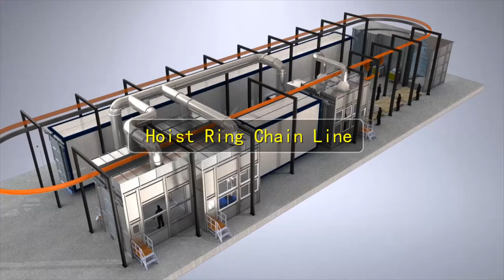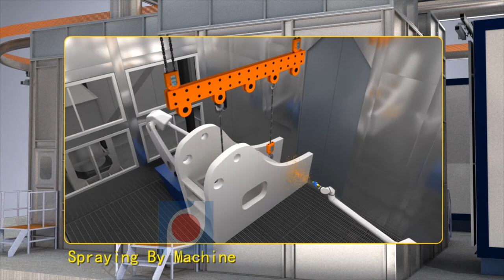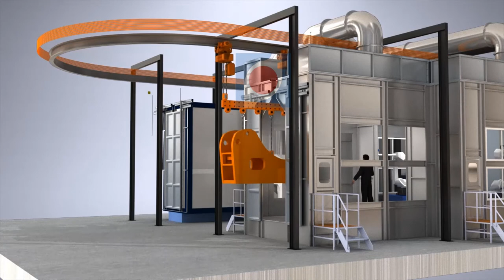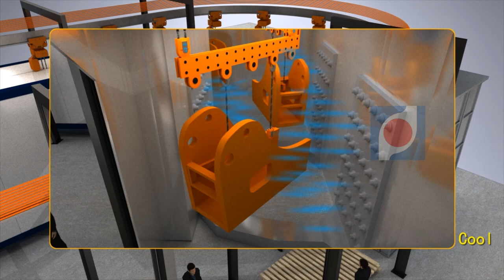Hoist powder painting coating line for heavy crane workpiece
00:00-00:21  Loading
00:22-00:54  Burnish
00:54-01:39  Preheating
01:40-02:41  Painting by machine
02:51-03:10  Painting manually
03:11-03:53  Curing
03:57-04:22  Cooling
04:23-04:42  Unloading

Hebei Hanna Technology Co.,Ltd, China largest powder coating equipment factory,since1990.From simple manual spraying to automatic powder spraying system. Has though CE&ISO9001 standards. We are specialized in the development, Design--production--installation--after-sales service for powder coating line .

Contract me now and you will get the best design and the best price.

Jason Lee
Sales Manager